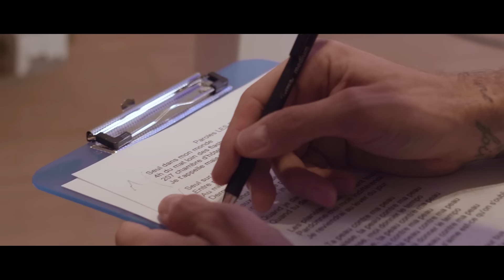Matt Pokora feat Philippine - "Les planètes" (version acoustique)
Découvrez la session d'enregistrement du MPPlaneteschallenge avec la gagnante Philippine